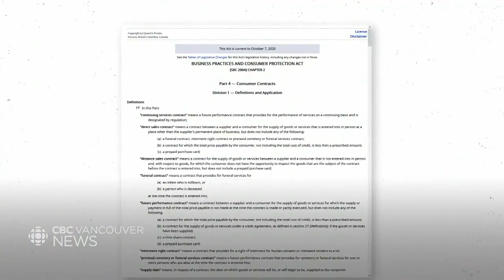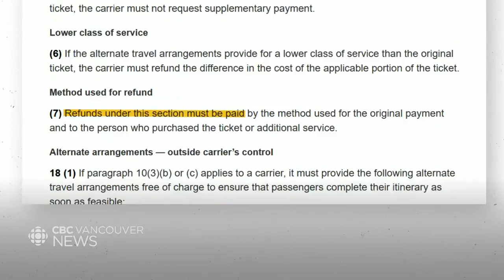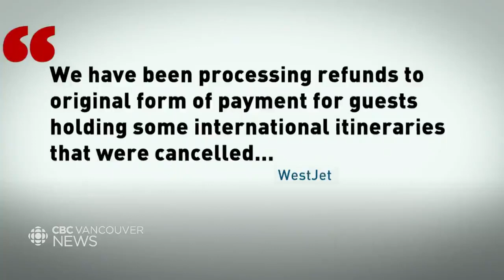B.C. couple struggles to get refund from airline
Seven months into the pandemic and Canadians are still struggling to get their refunds from airlines. The industry is in crisis mode, offering credits instead of cash. But as Joel Ballard from CBC Vancouver's Impact team reports, in many cases, those airlines are breaking the rules.